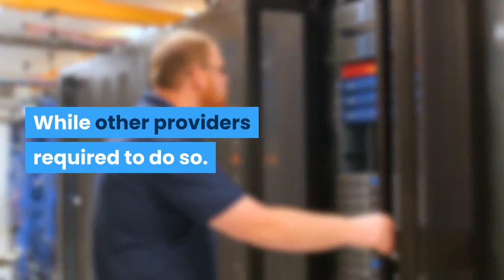buy tiktok views likes and followers